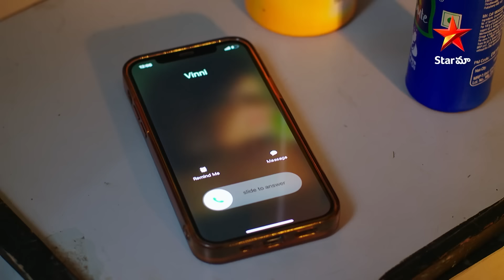Ennenno Janmala Bandham - Episode 340 Highlight 2 | Telugu Serial | Star Maa Serials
Ennenno Janmala Bandham - Episode 340 Highlight
2. Watch ennennojanmalabandham Mon to Fri at
9.30 pm only on StarMaa